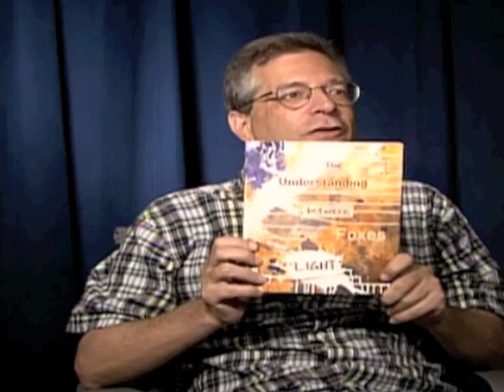Gabriel Don Writer and Poet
Gabriel Don is an accomplished poet and fiction writer. She talks about what its like to make a career in writing and poetry.